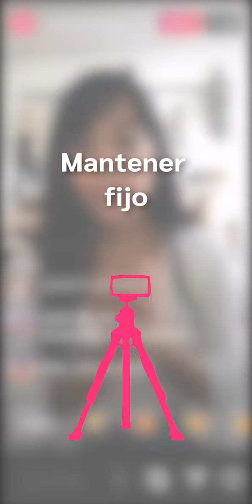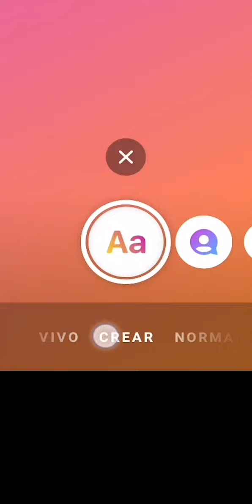¿Cómo hacer un Instagram LIVE?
Tal vez quieras compartir a toda tu comunidad en redes sociales noticias importantes de último momento, tus conocimientos o simplemente deseas interactuar con tus seguidores, es así que aquí te decimos cómo hacer una transmisión en vivo desde Instagram para que no se te vaya ningún detalle.